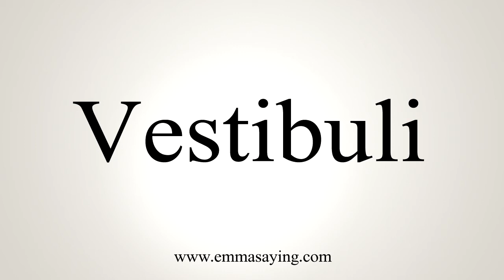How To Say Vestibuli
Learn how to say Vestibuli with EmmaSaying free pronunciation tutorials.